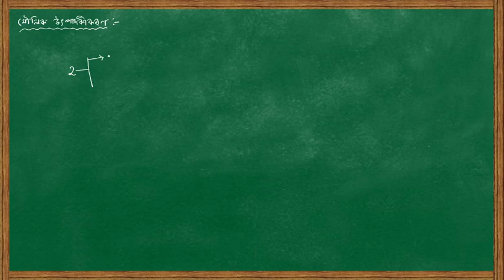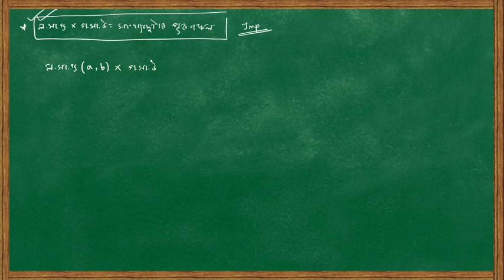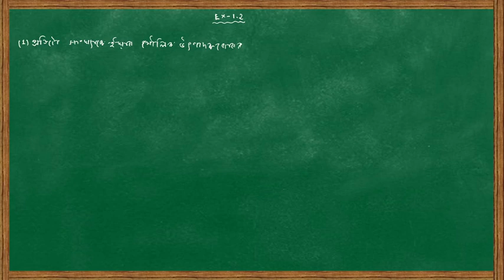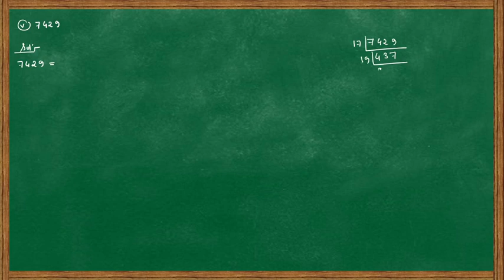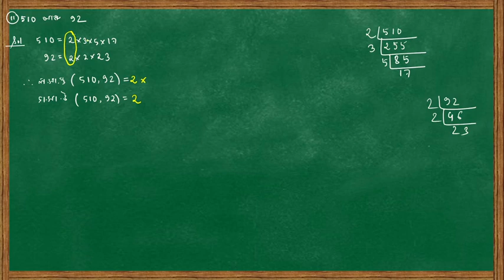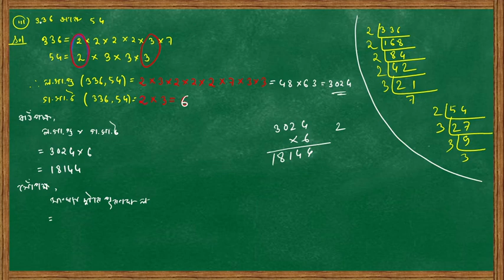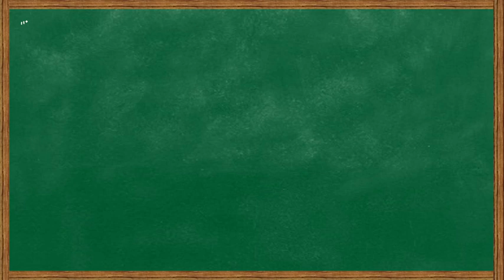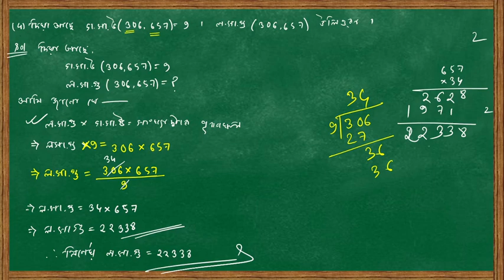Class 10 Maths Exercise 1.2 in Assamese | Chapter 1 | VISION GYAN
Class 10 Maths Exercise 1.2 in Assamese | Chapter 1

class 10 maths exercise 1.2 in assamese
class 10 maths chapter 1 exercise 1.2 in assamese
class 10 maths real numbers in assamese
class x maths chapter 1 seba
বাস্তৱ সংখ্যা
exercise 1.2 class 10 in assamese
exercise 1.2 by edu zone
class 10 maths ch 1 by edu zone